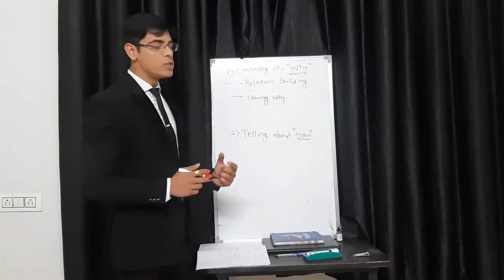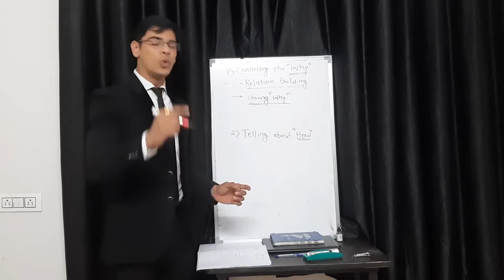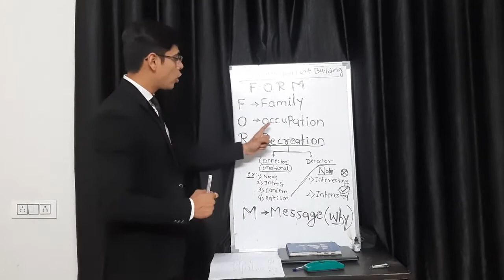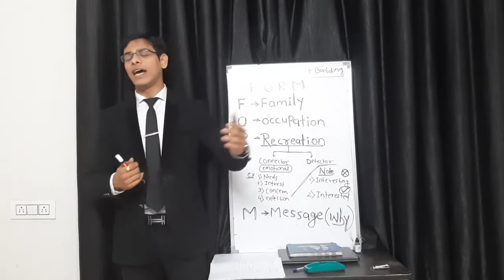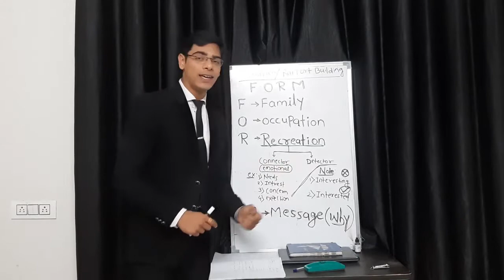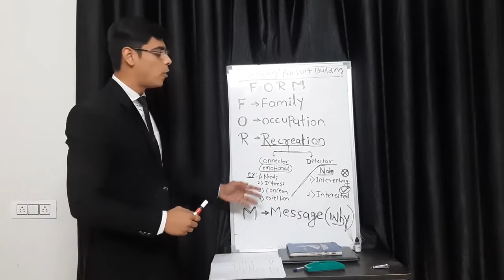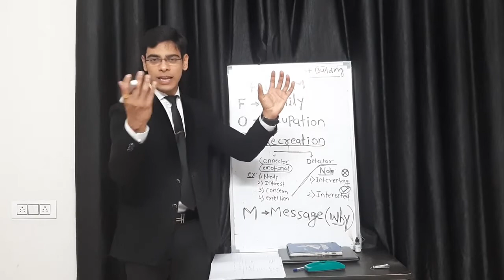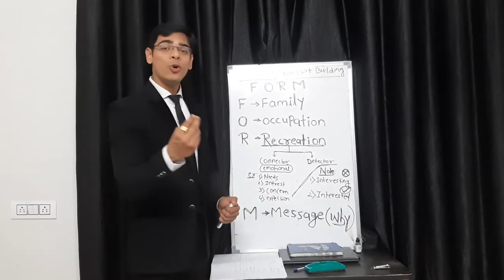Network Marketing Rapo Building Kese Kare || नेटवर्क मार्केटिंग में रेपो बिल्डिंग कैसे करे ?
Blulife के bssblu official Channel  में आपका हार्दिक स्वागत है हम आपके लिए ब्लू लाइफ के संबधित हर वो जानकारी लाते रहते है जो आपके business को Build करे में मदत मिले जैसे || Traning Video || New Updates Video || Product Traning  Video ||  Achievement ||  New Promo Video & etc.  यदि आपको हमारे video ओर जानकारी अच्छी लगे तो LIKE | SUBSCRIBE | SHARE ज़रूर कीजिए